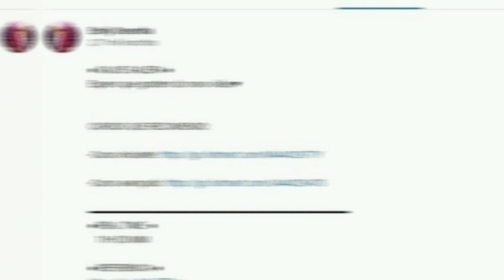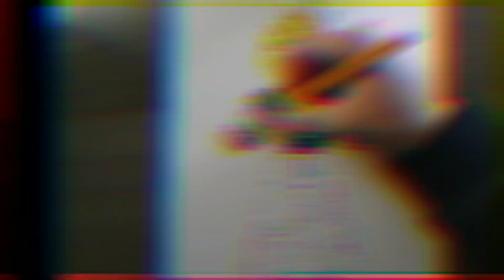PARE DE ESTRAGAR SEUS DESENHOS!!! | Collab com inscritos #9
● SALVE GALERA ●
Espero que gostem do novo vídeo♥️

● REAL TIME= 2h 21 min

● MATERIAIS USADOS ●
Faber castell- eco lapis 48 cores
canetas uni pin 005 e 03
caneta gel molin